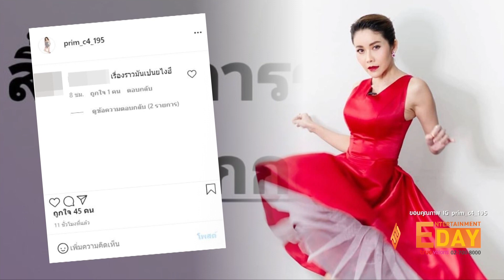“อุ๊บ วิริยะ” เปิดใจหลัง “ลุงพล” ถูกออกหมายจับ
Entertainment Day_020664

ชื่อของ ไชย์พล วิภา หรือลุงพล กลายเป็นคนดังขึ้นมาทันที กับคดีระดับประเทศที่บ้านกกกอก จนทำให้ทุกคนเฝ้าติดตามคดีและอยากทราบถึงบทสรุปของเรื่องราวที่สะเทือนใจนี้
ล่าสุดจากการที่ศาลจังหวัดมุกดาหาร ได้ออกหมายจับ ลุงพล  ผู้ต้องหาในคดีการเสียชีวิตของน้องชมพู่  นั้น ก็ทำให้คนดังในวงการบันเทิงหลายคนออกมาเคลื่อนไหว เนื่องจากบางคนเคยให้ความช่วยเหลือ  บางคนเคยร่วมงานเช่นเดียวกับ อุ๊บ วิริยะ นักปั้นมือทอง ที่เคยร่วมงานกับ ลุงพล ได้เปิดใจหลังทราบข่าวการออกหมายจับลุงพลว่า  ดีใจที่จับคนร้ายได้ ได้โทรไปพุดคุยกับพ่อแม่น้องชมพู่แล้ว คนที่ทำก็ได้รับผลกรรมแล้ว เชื่อว่าไม่มีการจับแพะแน่นอน ที่ผ่านมาพอรู้แต่พูดไม่ได้ ยอมรับว่าก่อนหน้านี้ มองคนผิดไป และให้ใจไปเต็มที่ ไม่คิดว่าจะเกิดเหตุการณ์เช่นนี้ ถ้าย้อนเวลาได้ เจ้าตัวบอกว่าไม่รู้จักกันจะดีกว่า
ปิ๋ม ซีโฟร์ ที่เคยจ้างให้ลุงพลเป็นพรีเซนเตอร์ผลิตภัณฑ์ ชาแบรนด์หนึ่ง แต่ลุงพลทำผิดสัญญา จนมีการฟ้องร้องขึ้นนั้น หลังทราบข่าวการออกหมายจับลุงพล ปิ๋ม ซีโฟร์ ได้โพสต์ข้อความผ่านอินสตาแกรมว่า สิ้นสุดการอคอย บ้านกกกอก
ด้าน ทนายษิทรา เบี้ยบังเกิด  หรือทนายตั้ม ที่มารับช่วงต่อการทำคดีให้กับ ลุงพล คนล่าสุดนั้น ก็ได้มีการพา ลุงพล มามอบตัวที่สำนักงานตำรวจแห่งชาติ เพื่อเข้าสู่กระบวนการทางกฎหมายต่อไป ส่วนการแถลงข่าวจะเป็นอย่างไร เราจะรายงานให้ทราบอีกครั้ง